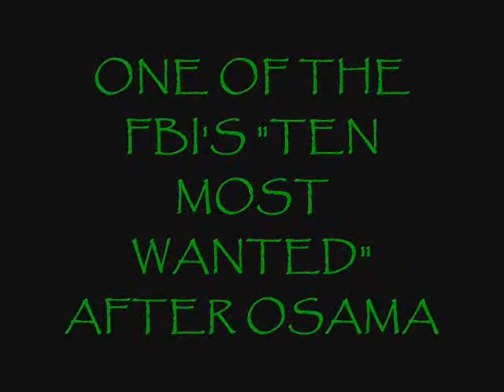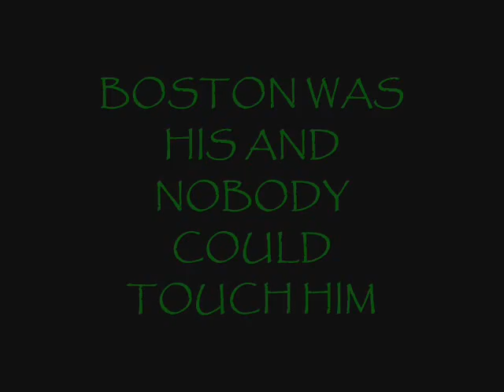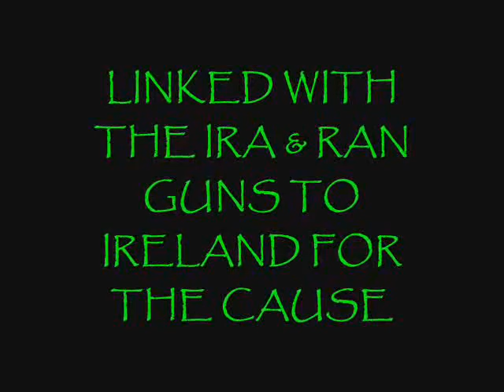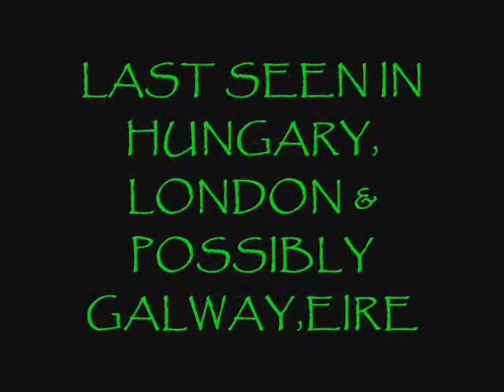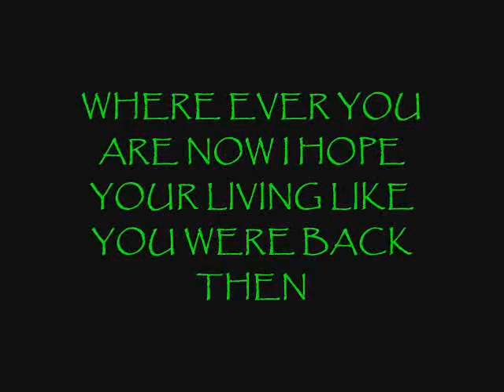WHITEY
IRISH MAFIA